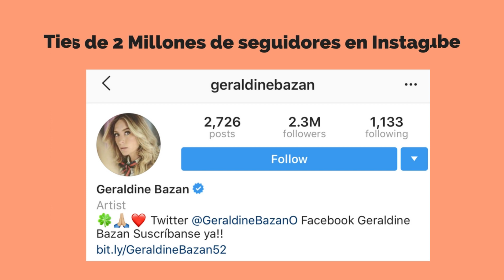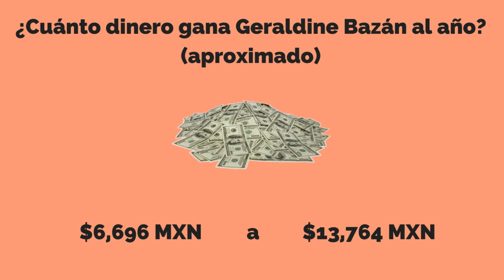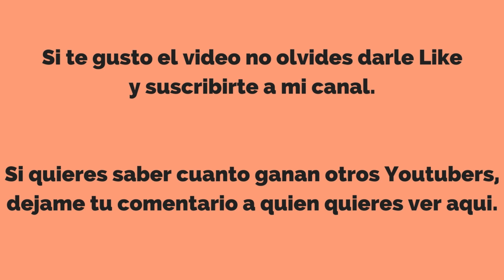Cuanto dinero gana GERALDINE BAZÁN en YouTube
Aqui les dejo el video, sobre cuanto dinero gana GERALDINE BAZÁN en youtube.
Dejame saber en los comentarios a quien mas quieres ver aqui!